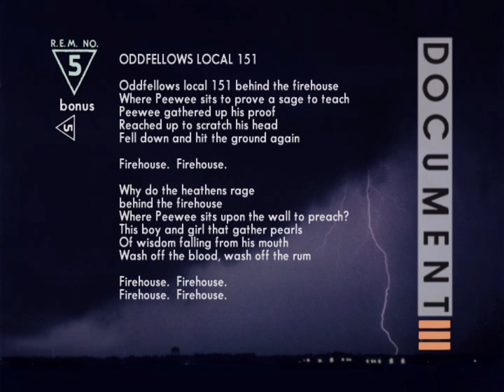R.E.M. Unmixed - Oddfellows Local 151 (Centre & Rear Tracks*)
* Plus the first 15 seconds of the front tracks.